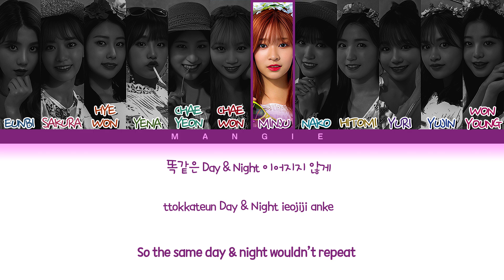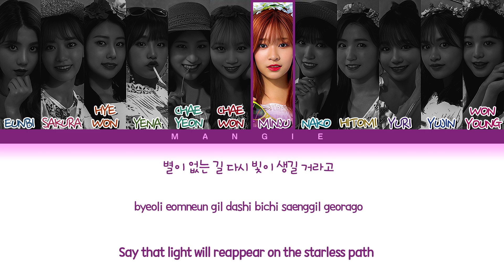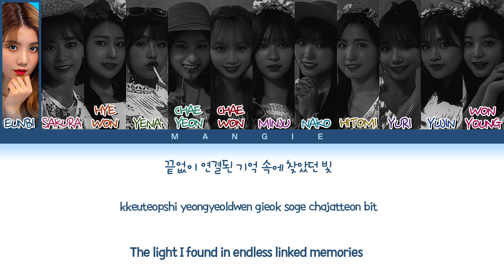[𝐀𝐈 𝐂𝐎𝐕𝐄𝐑] How would 𝐈𝐙*𝐎𝐍𝐄 (아이즈원) sing '𝐅𝐥𝐢𝐩 𝐓𝐡𝐚𝐭' by 𝐋𝐎𝐎𝐍𝐀 (Color Coded Eng/Rom/Han/가사)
All Rights Administered by 𝐁𝐥𝐨𝐜𝐤𝐁𝐞𝐫𝐫𝐲 𝐂𝐫𝐞𝐚𝐭𝐢𝐯𝐞 Entertainment

• Artist: 𝐋𝐎𝐎𝐍𝐀 (이달의 소녀)
• Song ♫: 𝐅𝐥𝐢𝐩 𝐓𝐡𝐚𝐭
• Album: Summer Special [Flip That]
• Released: 𝟐𝟎𝟐𝟐.𝟎𝟔.𝟐𝟎
*Line Distribution* :
1. 𝐘𝐮𝐫𝐢: 23.4s
2. 𝐄𝐮𝐧𝐛𝐢: 19.6s
3. 𝐂𝐡𝐚𝐞𝐰𝐨𝐧: 18.5s
4. 𝐘𝐮𝐣𝐢𝐧: 18.3s
5. 𝐖𝐨𝐧𝐲𝐨𝐮𝐧𝐠: 18.2s
6. 𝐘𝐞𝐧𝐚: 17.9s
7. 𝐌𝐢𝐧𝐣𝐮: 16.0s
8. 𝐂𝐡𝐚𝐞𝐲𝐞𝐨𝐧: 14.8s
9. 𝐒𝐚𝐤𝐮𝐫𝐚: 13.6s
10. 𝐇𝐲𝐞𝐰𝐨𝐧: 13.2s
11. 𝐍𝐚𝐤𝐨: 13.0s
12. 𝐇𝐢𝐭𝐨𝐦𝐢: 12.5s

Credits:
𝐃𝐢𝐬𝐭𝐫𝐢𝐛𝐮𝐭𝐞𝐝 𝐛𝐲: @chuuniverse7361
𝐌𝐨𝐝𝐞𝐥𝐬: @dreamlikekkura  @yiren_ai